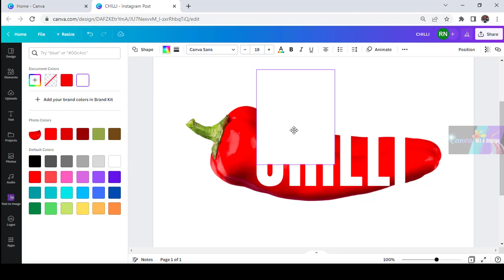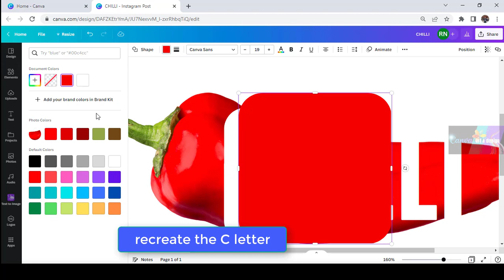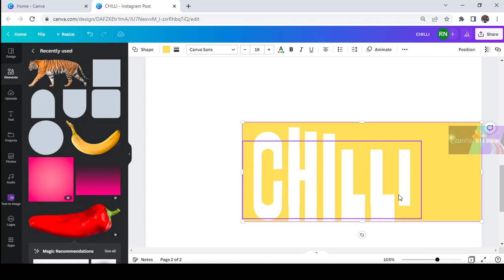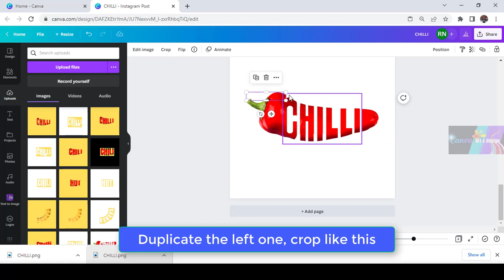Canva Tutorial - Photo Manipulation In Canva Pro - Typography Art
This 4 minute tutorial will guide you to create design that you never watch before. Typography art tutorial, making the text fit the shape of the chili.

There is so many typography art we can create using Canva.
Even Canva itself provide so many artistic letter elements ready to use.

Today i'm saharing Typography art tutorial, making the text fit the shape of the chili. This tutorial inspired by several designers that made something like this with fruit and other object.

So, let's make it and have fun